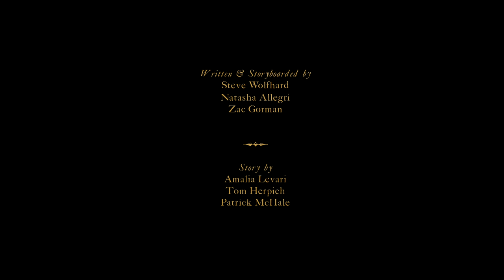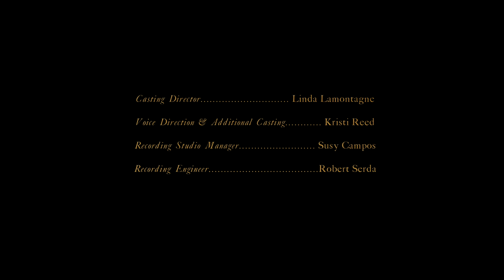Chapter One Full Preview | Over The Garden Wall | Cartoon Network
There's only one week left until the new mini series, Over The Garden Wall premieres! Can't wait to get in on this 5 night mystery adventure? You're in luck! Preview the 1st chapter today and tune in next Monday at 7/6c. Only from Cartoon Network!

About Cartoon Network:
Welcome to Cartoon Network's YouTube Channel, the destination for all of your favorite cartoons and videos. Watch clips from shows like Adventure Time, Regular Show, The Amazing World of Gumball, Ben 10, Incredible Crew, NINJAGO, Legends of Chima and more!